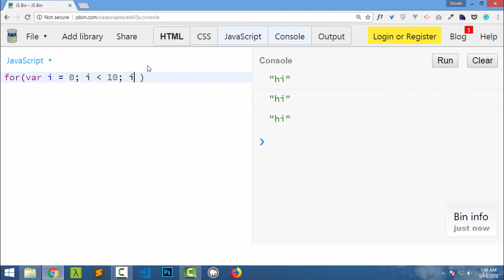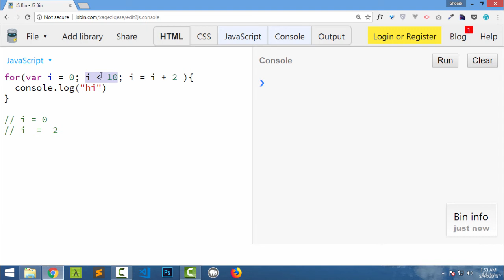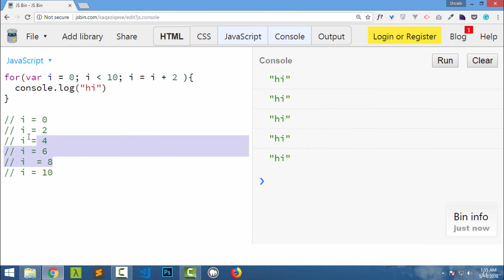[#8] For Loop in JavaScript | Learn JavaScript from scratch in Hindi and Urdu | Shoaib Bhimani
In these series of Learning JavaScript for beginners we will learn core fundamentals JavaScript not just JavaScript but programming in generals and understand how we leverage JavaScript to make awesome Apps

this learning will lay good foundation for us to understand frameworks such as React, Angular or VueJS in future

In some cases we need to write a piece of code that you might want to execute multiple times to achieve that we need use loops, there are multiple ways of looping over in this video we are going take a look at FOR LOOP.